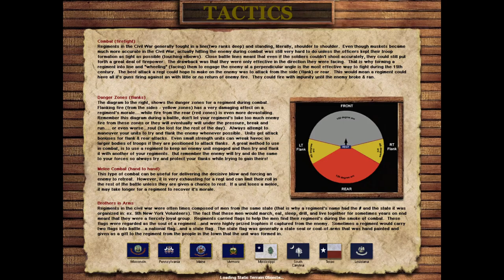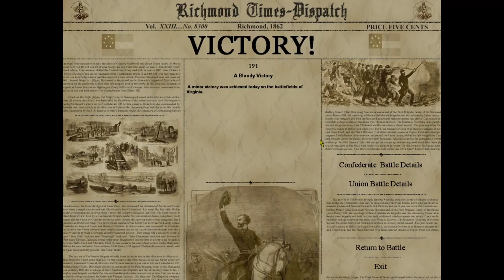FOWARD TO THE CHARGE - TAKE COMMAND 2ND MANASSAS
Hello cadets.
Wellcome back to second manassas. Today we are going foward to the charge to repulse the attacking unionist.
Getting there gonna take a while but we´ll get there.